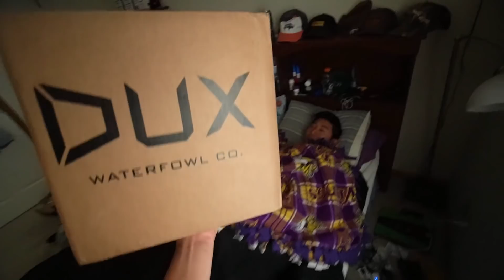INSANE 1v1 Walleye Fishing Challenge! (CATCH CLEAN COOK)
Finally we got into the walleyes! Let us know what you thought about this video!